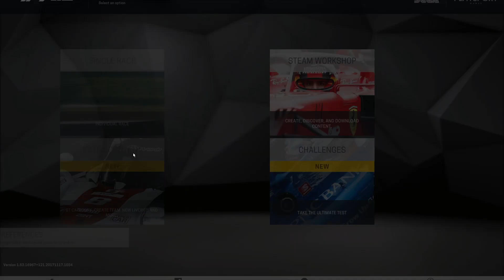Rising Up Series S2028 E12 - Motorsport Manager (F1 2022 Mod)